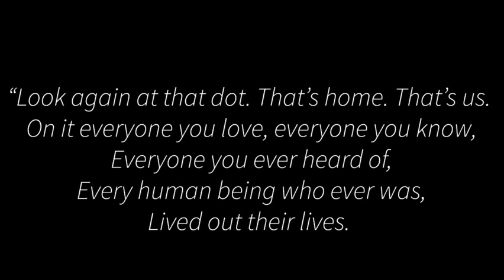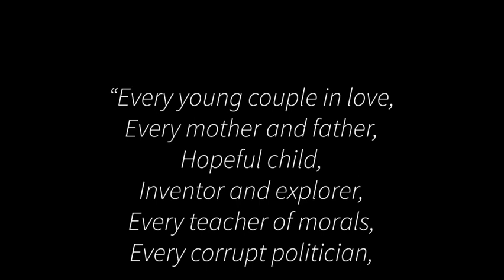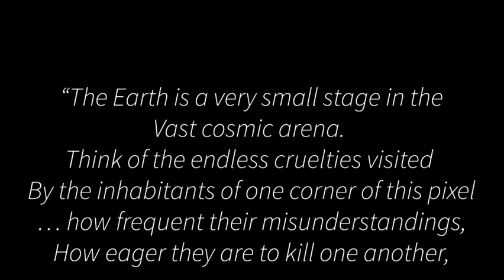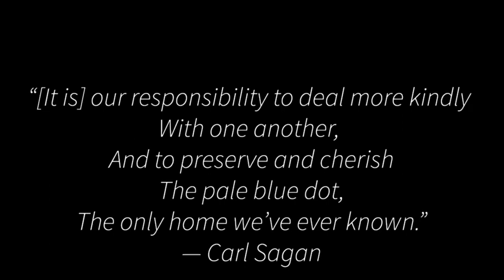The Last Sunset of the Year From the Sky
The Earth is a very small stage in a vast cosmic arena. Think of the endless cruelties visited by the inhabitants of one corner of this pixel on the scarcely distinguishable inhabitants of some other corner, how frequent their misunderstandings, how eager they are to kill one another, how fervent their hatreds. Think of the rivers of blood spilled by all those generals and emperors so that, in glory and triumph, they could become the momentary masters of a fraction of a dot.

— Carl Sagan